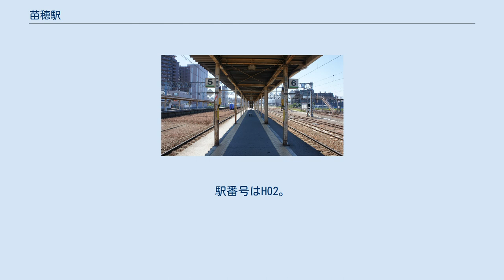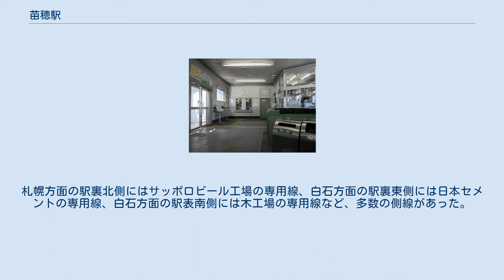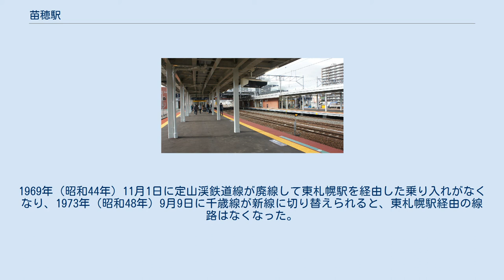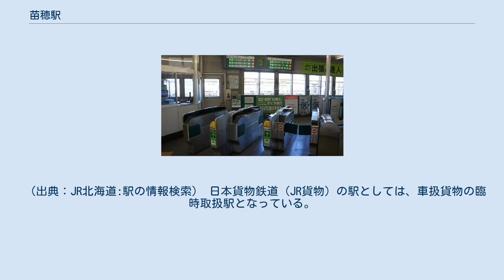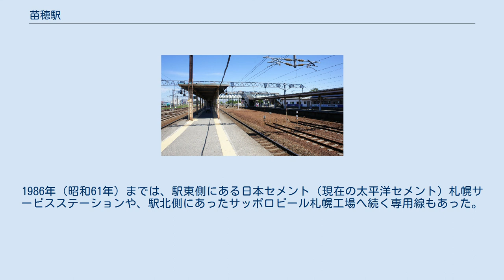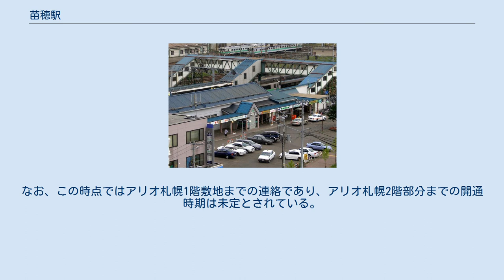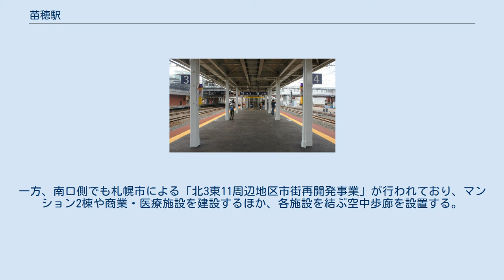苗穂駅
北口（2018年11月） 苗穂駅（なえぼえき）は、北海道札幌市中央区北3条東11丁目にある北海道旅客鉄道（JR北海道）・日本貨物鉄道（JR貨物）函館本線の駅である。
電報略号はナホ。
函館本線の駅であるが、線路名では千歳線の終点駅でもある（千歳線の0キロポストが当駅構内にある）。
ただし、JR北海道の基本計画上は白石駅が終点であり、当駅を経由しない。
 地名は、アイヌ語の「ナイ・ポ」（小さな川）に由来している。
この辺りは豊平川の旧河道に当たる伏篭川の水源であり、多くの小川や泉があったために名づけられた。
 1976年の苗穂駅と周囲約1 km×1.5 km範囲。
右が岩見沢及び千歳方面。
この写真の時期には道内各地から集めた蒸気機関車を苗穂工場で解体しており、スクラップヤードには沢山の残骸が置かれている。
札幌方面の駅裏北側にはサッポロビール工場の専用線、白石方面の駅裏東側には日本セメントの専用線、白石方面の駅表南側には木工場の専用線など、多数の側線があった。
この内、日本セメント線は戦前戦中は右端の敷地（現在の陸上自衛隊苗穂分屯地）へ延びており、かつては札幌陸軍糧秣支廠（兵士の食料調達部門）の食料工場があった。
国土交通省 国土地理院 地図・空中写真閲覧サービスの空中写真を基に作成 苗穂駅は、1910年（明治43年）5月16日に函館本線の駅として開業した。
1926年（大正15年）8月21日には北海道鉄道（2代目）札幌線（後の千歳線）が乗り入れた。
1931年（昭和6年）7月25日には、定山渓鉄道（じょうてつ）が東札幌駅を経由して乗り入れを始めた。
1943年（昭和18年）8月1日には北海道鉄道が国有化され、日本国有鉄道（国鉄）千歳線となった。
1969年（昭和44年）11月1日に定山渓鉄道線が廃線して東札幌駅を経由した乗り入れがなくなり、1973年（昭和48年）9月9日に千歳線が新線に切り替えられると、東札幌駅経由の線路はなくなった。
 札幌市による「苗穂駅周辺地区まちづくり事業」によって駅を札幌駅方面に約300 m移転新築し、自由通路を整備した橋上駅となって2018年（平成30年）11月17日に開業した。
なお、移転後の2代目駅舎は解体する。
また、地上駅時代は出入口が南口（中央区側）しかなかったが、この橋上駅化に伴い、北口（東区側）が新設された。
 2面4線（札幌・小樽方面1面、岩見沢・苫小牧方面1面、延長135 m）の島式ホームを有する橋上駅。
駅舎は2階建てであり、階段4箇所、エレベーター2基、旅客用トイレがあるほか、札幌市による自由通路（苗穂駅前広場連絡歩道）を併設している。
社員配置駅。
みどりの窓口（営業時間：5時30分 - 20時00分）、自動券売機、話せる券売機、自動改札機を設置している。
また、北海道キヨスクによる「セブンイレブン北海道ST苗穂店」がある。
駅の北東側には、北海道旅客鉄道苗穂工場や苗穂運転所、日本貨物鉄道の苗穂車両所が立地している。
 （出典：JR北海道:駅の情報検索） 日本貨物鉄道（JR貨物）の駅としては、車扱貨物の臨時取扱駅となっている。
当駅には貨物列車の発着は無く、貨物設備や専用線も接続していない。
最盛期の1970年（昭和45年）には、26社28本の専用線が当駅から分岐していた。
1986年（昭和61年）までは、駅東側にある日本セメント（現在の太平洋セメント）札幌サービスステーションや、駅北側にあったサッポロビール札幌工場へ続く専用線もあった。
また、駅西側にあった北海道ガス札幌工場へ続く専用線は都市ガスの液化石油ガス（LPG）を輸送するために使用していたが、天然ガスへの転換に伴って2001年（平成13年）3月15日の本輪西駅発送分の到着を以って廃止となった。
これ以降の貨物列車の発着はない。
 2019年（令和元年）度の1日平均乗車人員は5,200人である。
 駅前広場（南口） （2018年11月） 駅前広場（北口） （2018年11月） 苗穂駅と駅周辺は札幌市による「苗穂駅周辺地区まちづくり事業」に伴い、北口側では北海道旅客鉄道（JR北海道）の社員研修センター跡地に超高層マンション、サービス付き高齢者向け住宅（サ高住）、商業施設を建設するほか、さっぽろ病院が移転新築する。
また、ア...